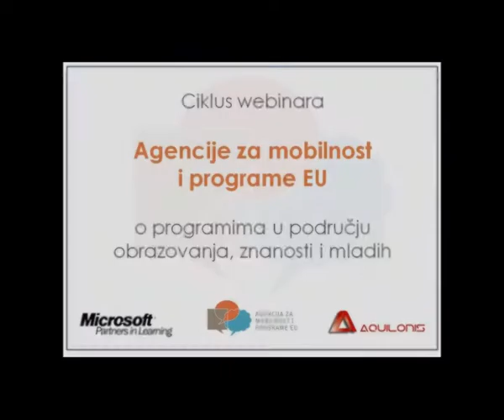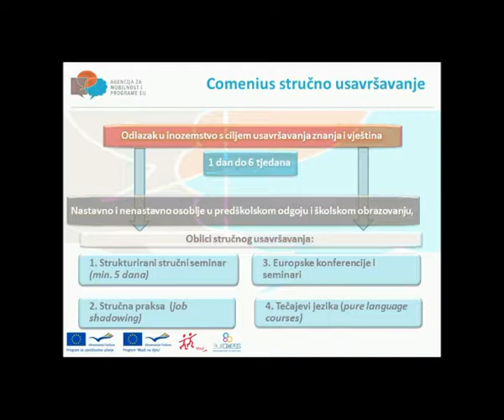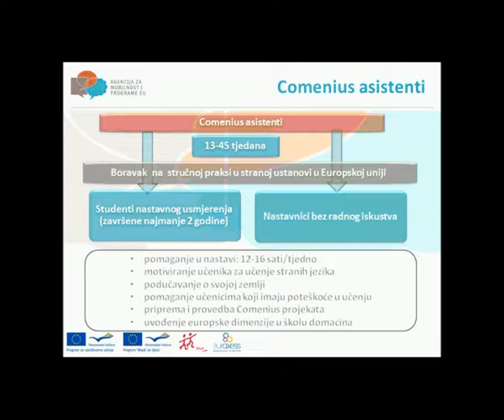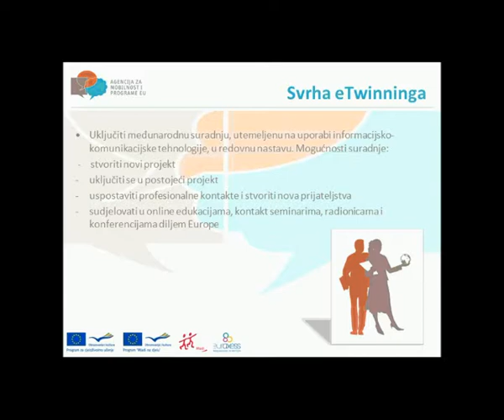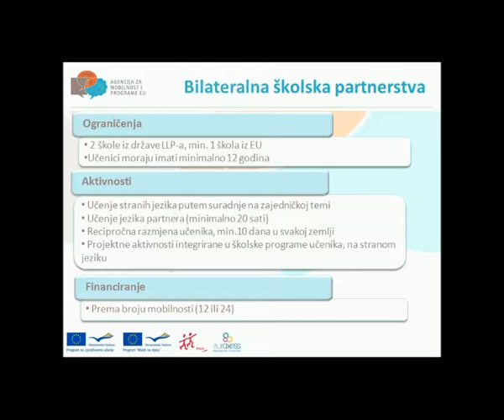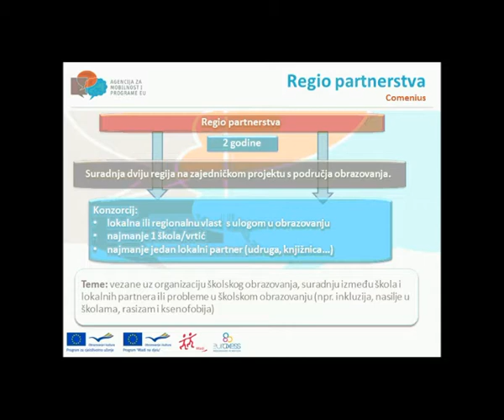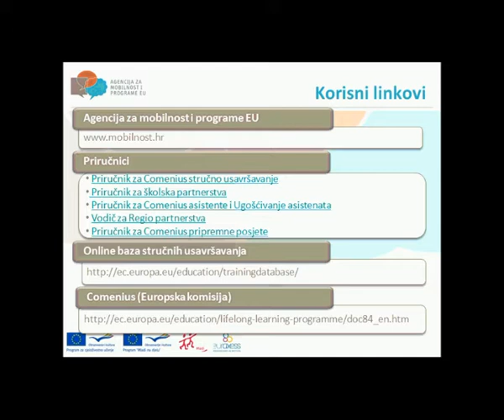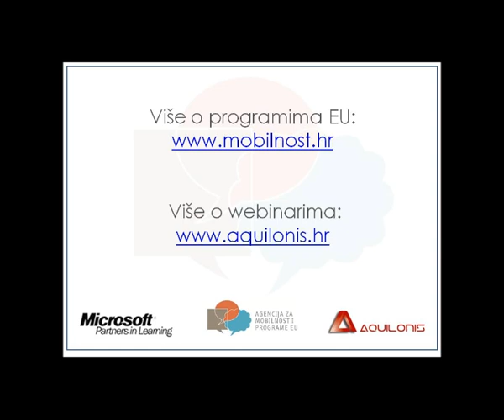Webinari Agencije za mobilnost i programe EU: "Comenius #2"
Webinar je održan 27. studenog 2012. u suradnji Agencije za mobilnost i programe EU, Microsofta Hrvatska i  tvrtke Aquilonis.

Potprogram Comenius obuhvaća predškolski odgoj, osnovno i srednje obrazovanje. Ciljevi potprograma Comenius jesu promicanje svijesti o raznolikosti europskih kultura suradnjom škola i vrtića država koje sudjeluju u Programu za cjeloživotno učenje, poticanje osobnog razvoja sudionika, razvoj i usavršavanje vještina i kompetencija te njegovanje ideje o europskom građanstvu.